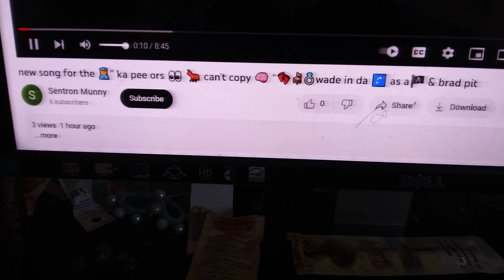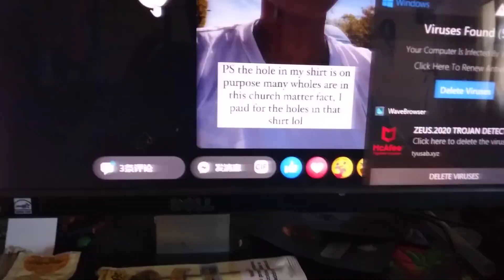fun wit da meal lee on's Poor K or quoi frey Yas Tarifa (Why Fee) Heath 🤭🤫 my religon